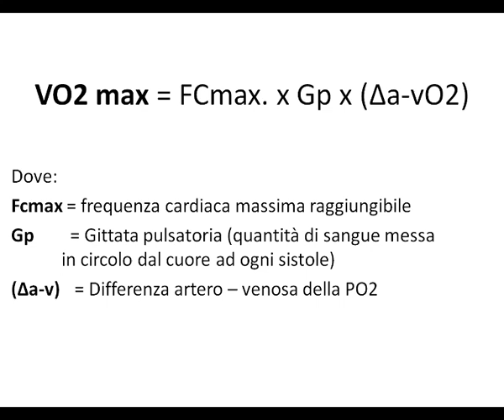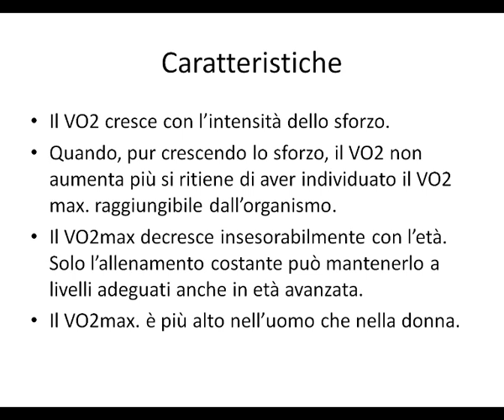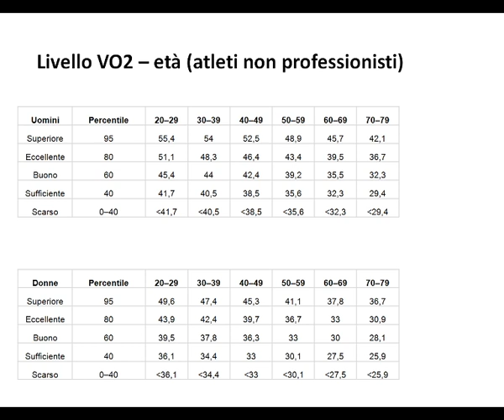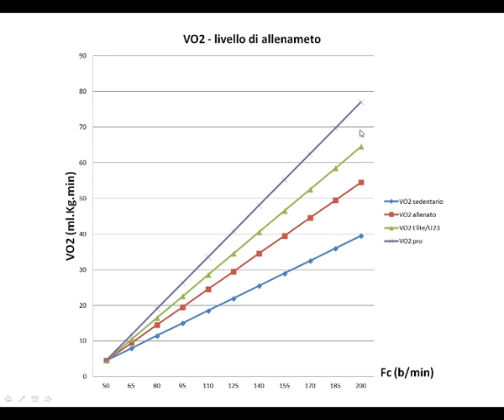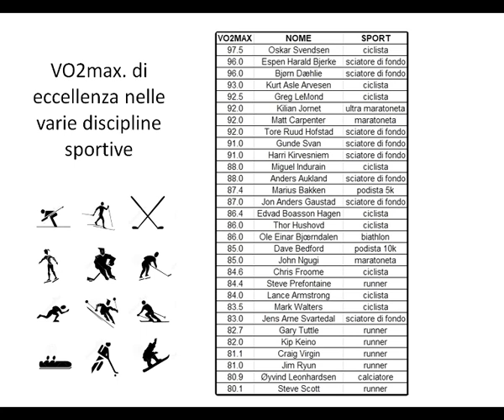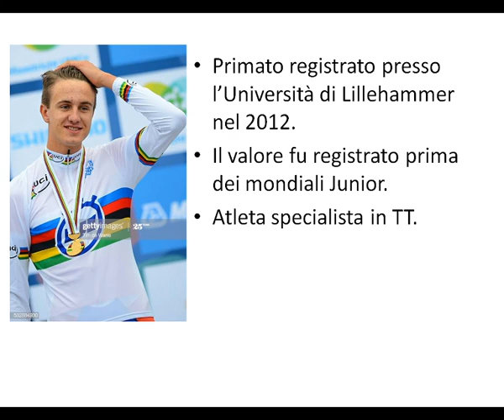VO2max nel ciclismo - Introduzione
VO2max nel ciclismo - cos'è? Concetti fondamentali.